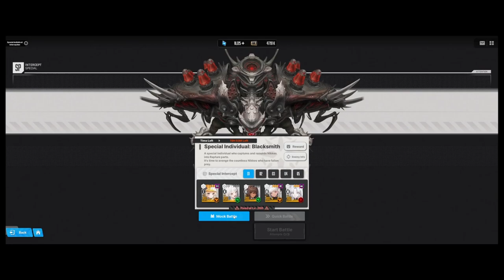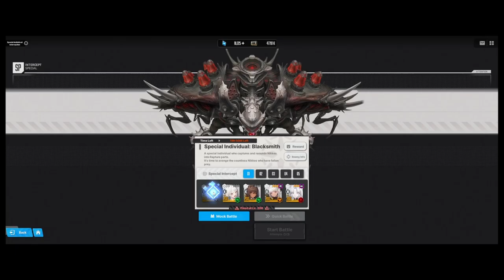Nikke Blacksmith interception full clear with Blanc and Noir (2 teams) 勝利の女神：NIKKE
Gear and Nikke shown at the end of each run.
0:00 - First team, the DPS units I usually use.
2:42 - Second team, weaker units + Shotgun synergy

I write guides for the Loot & Waifus Webpage.

Our review for twin #1 Blanc is already out, we are in the process of doing tests like this for Noir as well (included in the video) and will have her full review done in the next couple of days.

Our initial review of her kit pretty much turned out how we thought it would in practice, a good enough solo unit on her own + great with her twin sister.